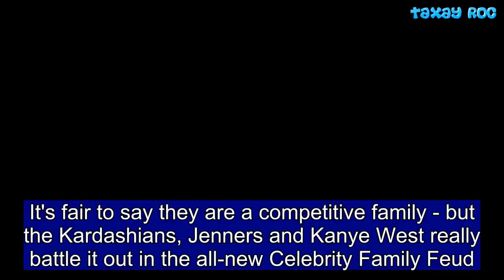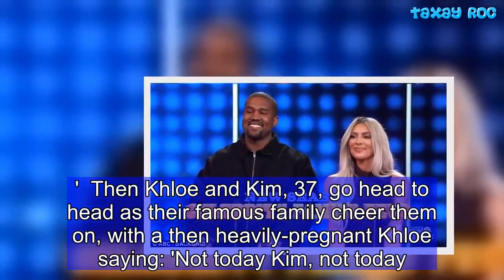Kardashians, Jenners and Kanye West in Celebrity Family Feud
It's fair to say they are a competitive family - but the Kardashians, Jenners and Kanye West really battle it out in the all-new Celebrity Family Feud.  The show, presented by Steve Harvey, 61, has a similar format to the UK show, Family Fortunes and sees Kanye telling the audience, 'I'm here to win, bro.'  Steve asks what makes Kanye a good kisser. Kanye hits the buzzer and shouts, 'lips' as Kendall, 22, and Khloe, 33, can be seen laughing in the background.  In an unusually jovial display, Kanye chimes: 'I'm here to win, bro, I'm here to win.'  Then Khloe and Kim, 37, go head to head as their famous family cheer them on, with a then heavily-pregnant Khloe saying: 'Not today Kim, not today.'  Steve then looks into the camera and says: 'I have a feeling when this game over, it 'aint gonna be over.'  He also playfully asks Kanye to introduce Kim, who is standing next to him - amusing, given she is one of the most famous women in the world.  Kris captioned the image with the words: 'This was SO much fun!! Sunday June 10...  However, one person who was notably not present on the show was Caitlyn Jenner.  It perhaps comes as little surprise given that she has spoken openly about how little she know sees of her family.  The 68-year-old spoke to Broadly in a wide-ranging interview that discussed her family, her body, her politics, her funeral, and her recent fallout with the trans community.  She said: 'I spend a lot of time by myself here in the house.  'I have a lot of children, but sometimes just because of circumstances, maintaining a close relationship with your kids is very tough. They all have lives. They've all moved on.'